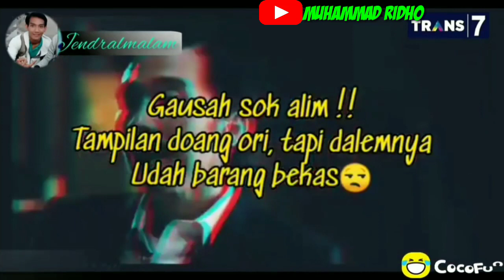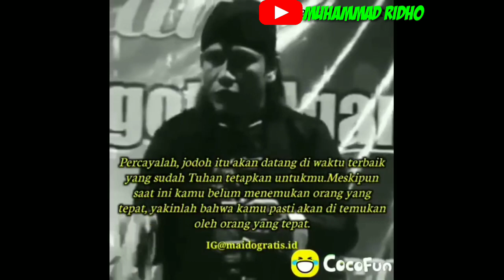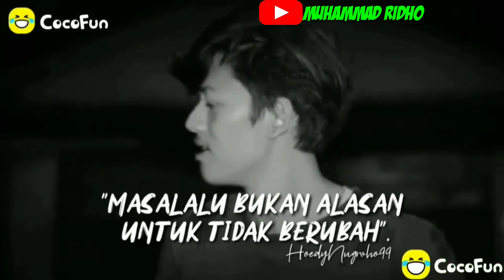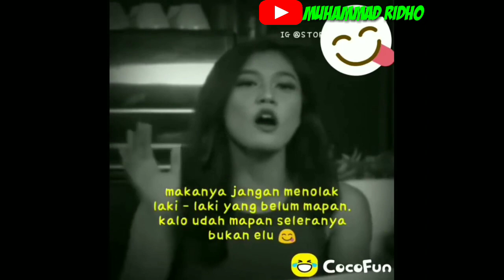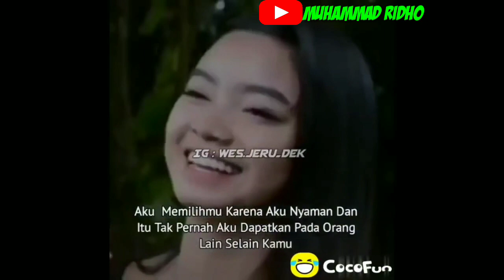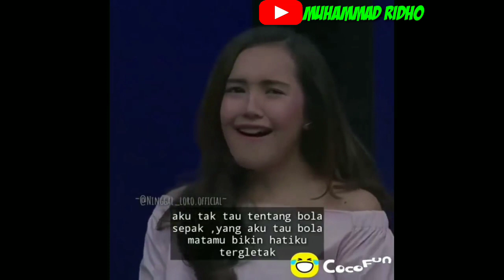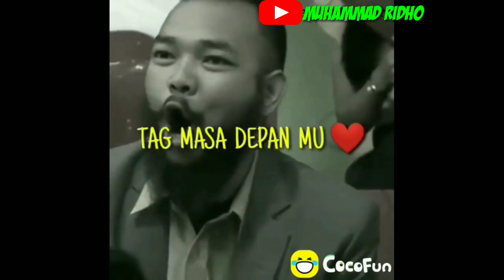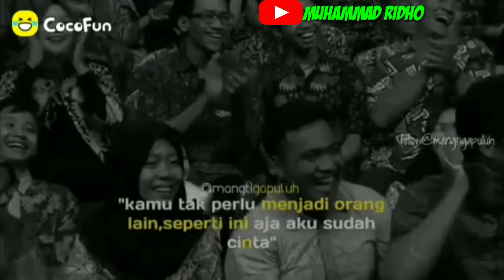COCOFUN Story' Wa Lucu Terbaru 2020!!